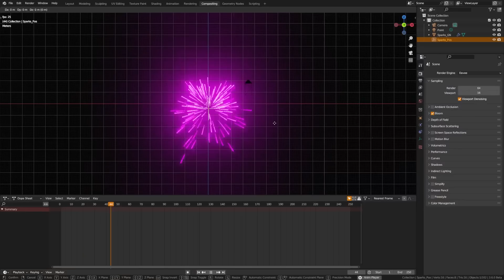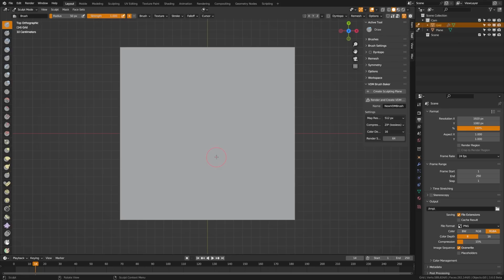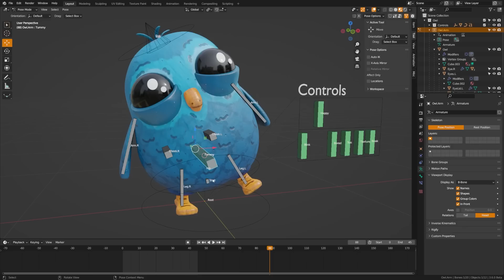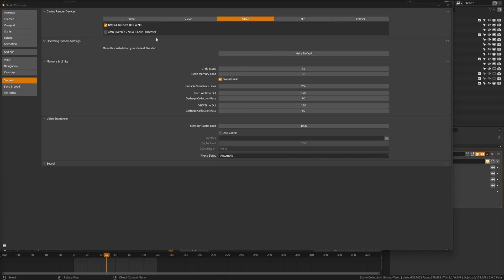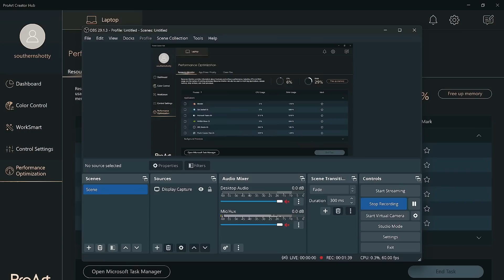BEST Features in Blender 3.6 in LESS than FIVE Minutes!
Ready to level up your Blender 3D experience? In this lightning-fast tutorial, we’re breaking down the BEST features in Blender 3.6, all in under five minutes! Stay ahead of the curve by unlocking the full potential of Blender's latest tools and enhancements.

 From upgraded geometry nodes to new animation features, Blender 3.6 is packed with improvements that streamline your workflow and enhance creativity. Whether you're into 3D modeling, texturing, rigging, or animation, this video will get you up to speed with the must-know features of Blender 3.6.

Don't waste time wading through release notes and lengthy tutorials. We’ve cut through the clutter and distilled the essentials so you can dive right into Blender 3.6 with confidence and skill.